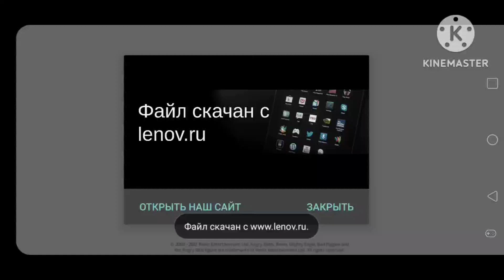Angry Birds new sprites mod by @KingPigYT subcribe to him mod link in comments